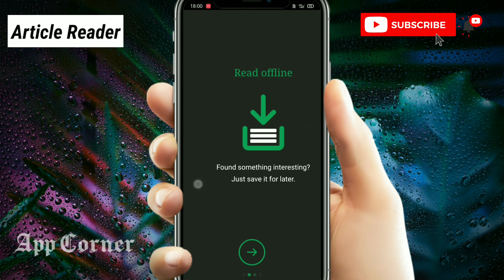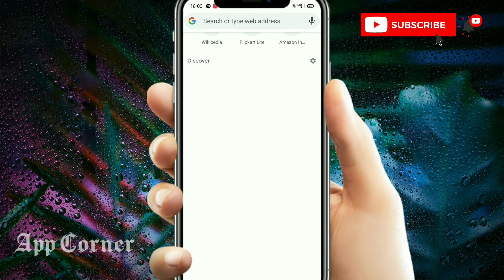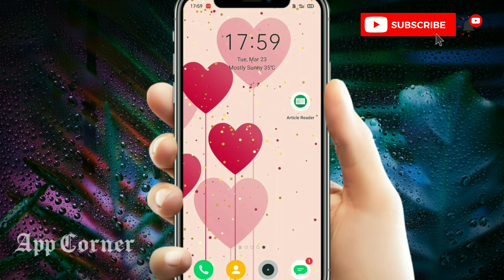This App Will Make you One level up lazy 😉 | App Corner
Namaskar Dosto, Kaise ho aap log??
Aaj maine ek kamal ke app ke bareme bataya jo aapko 😂thoda or lazy bana dega aab Aapke aakhon ko v takleev na de 🙈🤪 Aapke webpage article ko Ea app padhke sunayega or sare language v available hain.

Note:  😉 🇸‌🇺‌🇧‌🇸‌🇨‌🇷‌🇮‌🇧‌🇪

Times Laps:

(0:01) Video Start
(0:35) Intro
(0:46) Article Reader Introduce
(1:36) How it's Works
(2:06) Sound Article
(2:44) Like Share Subscribe

Niche or kuch hain nehi to 🤪Or niche jane ke koyi jarurat nehi. usse accha upar ke koyi v ek link pe click karo or mere ek or video dekho agar already dekh liya to wapas dekh lo aapne friends ko dikhao